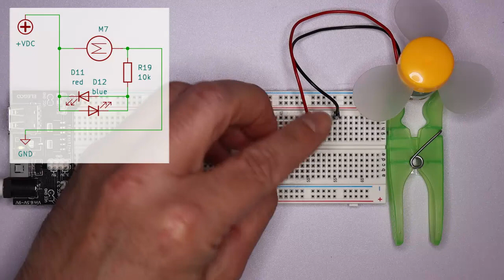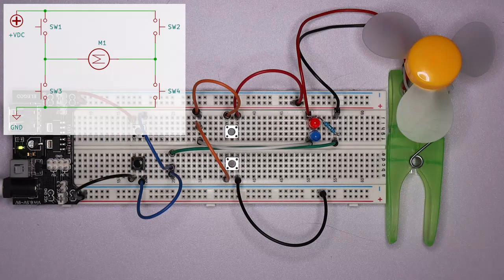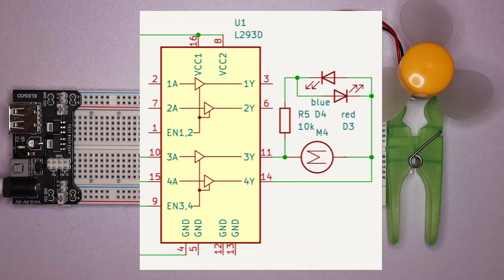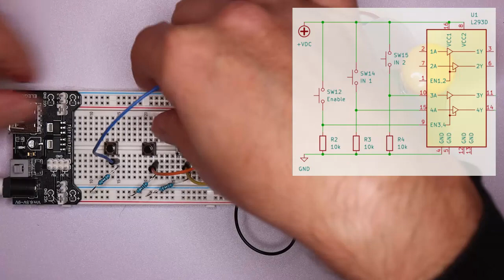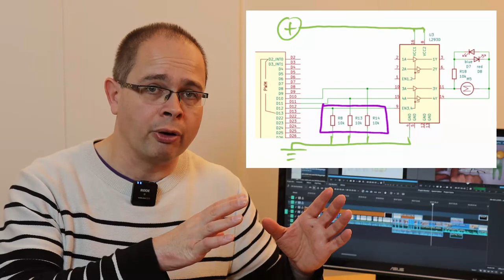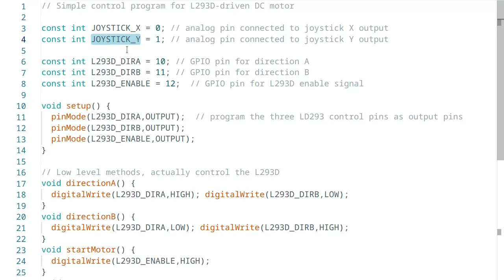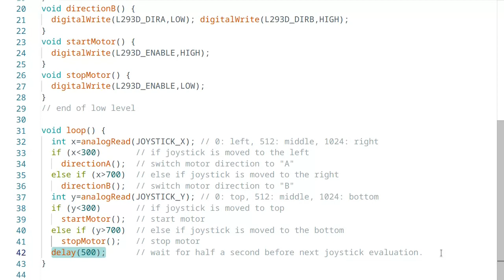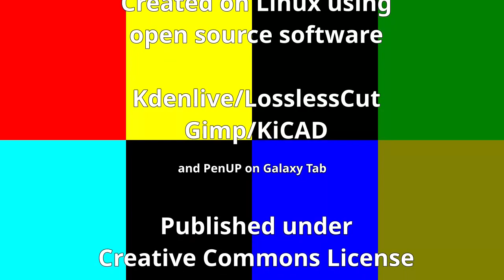How Microcontrollers Move Things - Motor Control With Arduino And The L293D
How do you control a direct current (DC) motor with a microcontroller? I show how to combine an "H bridge", the driver IC L293D and an Arduino Mega so that you can use a tiny joystick to turn a motor on and off and change its direction.